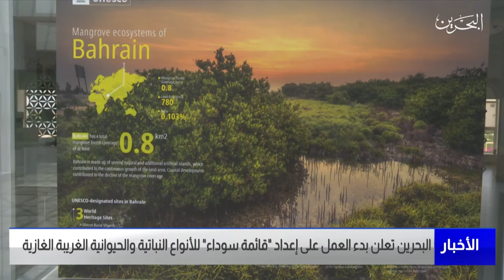مركز الأخبار : البحرين تعلن بدء العمل على إعداد قائمة سوداء للأنواع النباتية والحيوانية الغريبة